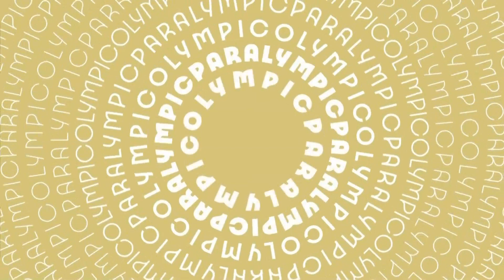PARİS'TE MADALYA ALMA İHTİMALİMİZ ÇOK YÜKSEK | HEDEF PARİS #4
Hedef Paris'in dördüncü bölümünde Koray Aldemir ve Murat Ağca'nın konuğu Milli Eskrimci Nisanur Erbil.

Spora dair birbirinden farklı içerikleri sportstv'nin youtube hesabından takip edebilirsiniz.